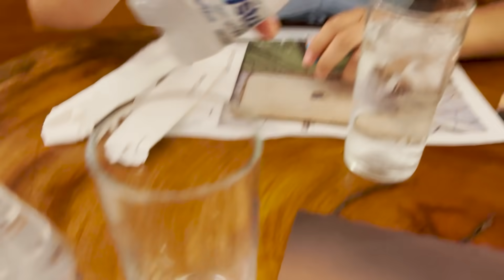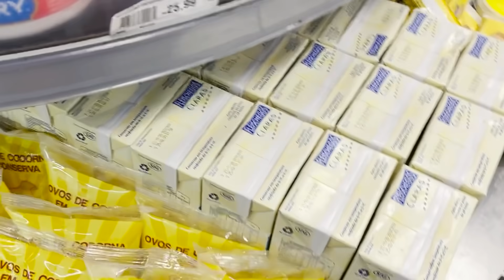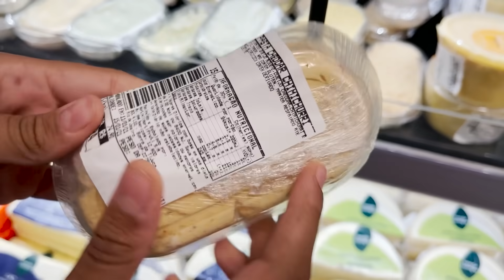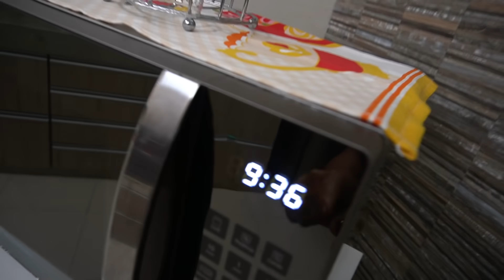TUDO QUENTE VS FRIO POR UM DIA! - JULIANA BALTAR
Oi galera nesse vídeo só vamos poder comer comidas quentes e frias por um dia inteiro.
Quem será que se deu melhor?